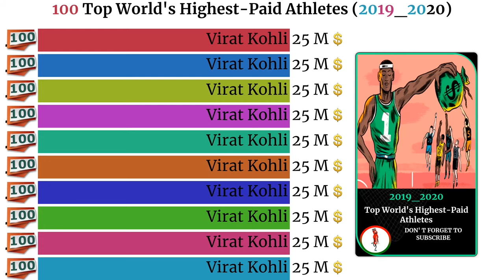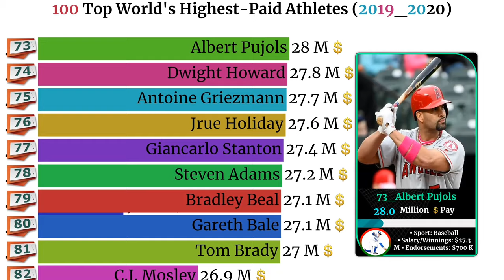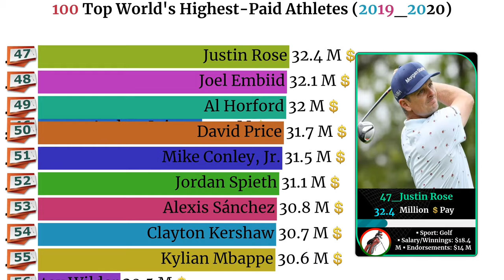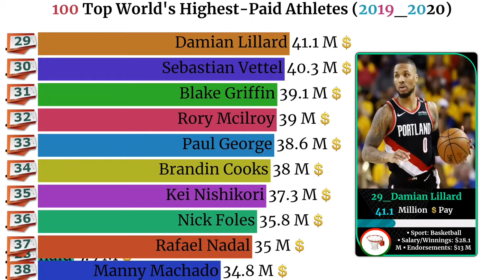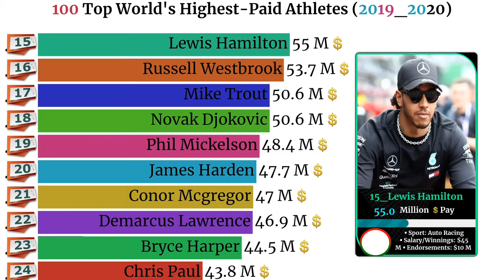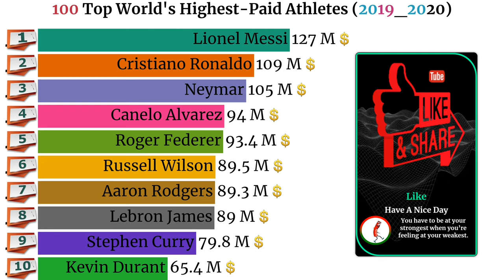Top 100 World's Highest Paid Athletes 2019 2020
Lionel Messi, LeBron James, and Roger Federer all feature in the top 10.

The 10 highest earning athletes in the world took home a combined $941 million each year in wages and sponsorships between June 2018 to June 2019, according to Forbes.
Lionel Messi, LeBron James, and Roger Federer are amongst them.
See below for the full list, as well as a breakdown of how each superstar earns their money.
Visit Business Insider's homepage for more stories.

●10: Kevin Durant of the Brooklyn Nets netted a cool $65.4 million.

Durant, 31, joined the Nets in 2019 after three seasons with the Golden State Warriors. He signed a four-year deal worth a total of $164 million, though is yet to play a game for his new side due to undergoing surgery on his achilles tendon.

He has as many as 30 sponsors including Gatorade, Beats by Dre, and Nike, the latter of whom he signed a 10-year-old, $300 million deal with in 2014, according to USA Today.

●9: The Golden State Warriors' Stephen Curry apparently earned $79.8 million.

Stephen Curry earned $42 million from his sponsorship deals between June 2018 and 2019. He is the current global ambassador for Rakuten, whom sponsor his "Underrated Tour," while he also has a partnership with tech company Palm, according to CNBC.

The 31-year-old's $37.8 million annual wage packet made up the rest of his earnings.

8: LeBron James is the NBA's highest earner with an income of $89 million.

James was basketball's biggest baller when it came to cash. In wages alone he earned $36 million between June 2018 and 2019, according to Forbes.

However, his off-court earnings far superseded that — the Los Angeles Lakers star earned $53 million from his deals with Nike, Coca-Cola, and Kia Motors.

7: Green Bay Packers quarterback Aaron Rodgers earned $89.3 million.

NFL players take home far more in wages than those in the NBA or MLB, and Rodgers is one of the league's biggest earners; his salary for the Packers earned him just over $80 million.

Off the field however, the 36-year-old made a relatively modest $9 million from his endorsement deals with Adidas and Ford, amongst others.

6. Russell Wilson of the Seattle Seahawks pocketed $89.5 million.

The highest earner in the NFL was Seahawks quarterback Russell Wilson.

Like Rodgers, he made most of his money in wages, taking home a salary of $80.5 million. And again like Rodgers, he topped that up with $9 million worth of sponsorship deals with Nike, Microsoft, and Bose.

5: The only tennis player in the top ten, Roger Federer made $93.4 million.

Roger Federer may not have won a major title between June 2018 and 2019, but he was still tennis' biggest cash cow, mostly thanks to his many profitable sponsorship deals.

Between that period, the Swiss star took home $86 million — more than any other athlete in the world — from his partnerships with Credit Suisse, Mercedes-Benz, Rolex, and more.

To top it off, he also won $7.4 million in prize money from tournament wins in Dubai, Germany, and his home country.

4: The world's highest paid combat athlete is Saul Alvarez, who earned $94 million.
No other combat sport athlete came close to earning what Mexican boxer Saul "Canelo" Alvarez did over the course of last year.

Alvarez signed a $365 million, 11-fight deal with streaming service DAZN in late 2018, and banked around $50 million from his first two with Rocky Fielding and Daniel Jacobs.

3: Neymar Jr. is the first of three soccer players heading the list, receiving $105 million.

Neymar became the world's most expensive ever soccer player in 2017 when he joined Paris Saint Germain for a $263 million fee.

The Brazilian signed a five-year contract worth $350 million, which expires in 2022.

He's also one of most followed sportspeople on social media with more than 200 million followers across Instagram, Twitter, and Facebook, meaning brands such as Nike, Gillette, and Red Bull are willing to pay big bucks to have his name and face associated with them.

2: Juventus forward Cristiano Ronaldo comes in second, having banked $109 million.
Ronaldo earns more money from the social media platform than he does from his wages at Juventus — he truly is an Instagram king.

Ronaldo makes approximately $1 million per post, representing brands such as Clear Haircare, Nike Football, and Six Pad Europe.

That being said, his wages aren't too shabby either — he earned $65 million last year.

1: Lionel Messi of FC Barcelona is the world's biggest earner, hauling in $127 million
Messi's current contract with FC Barcelona, which expires in 2021, pays him more than $80 million annually.

He also has a long-standing deal with Adidas that earns him $12 million each year, according to Investopedia, whilst his other partnerships with Pepsi and Mastercard see him soar ahead of everyone else as the world's highest paid athlete.